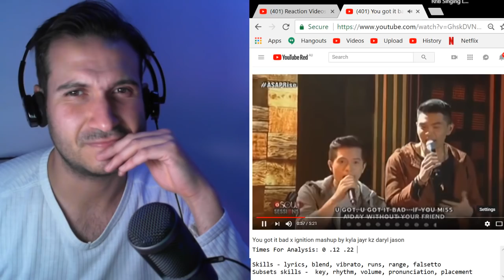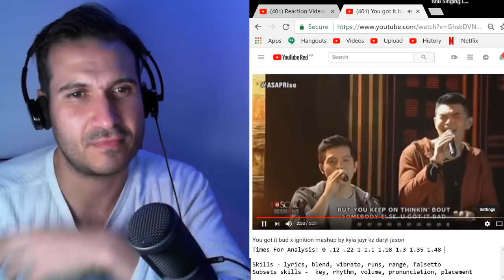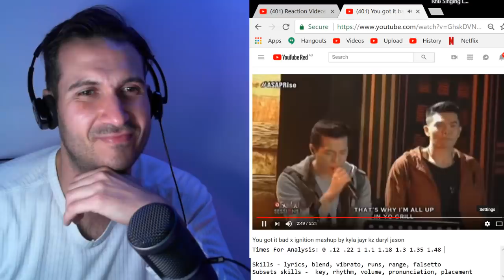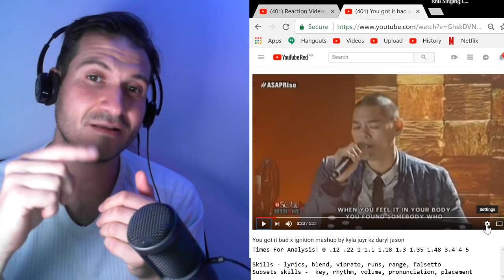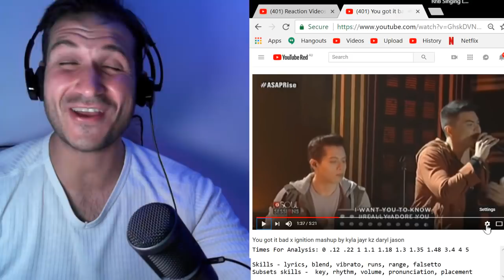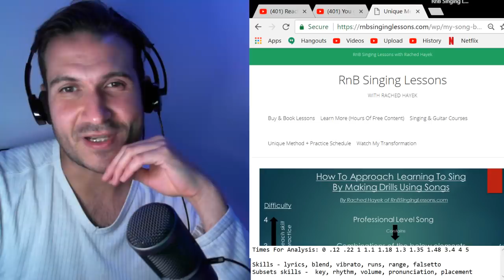Vocal Coach Reaction & Analysis - Jay, Kyla, Kz, Jason, Daryl - U Got It Bad x Ignition Mashup